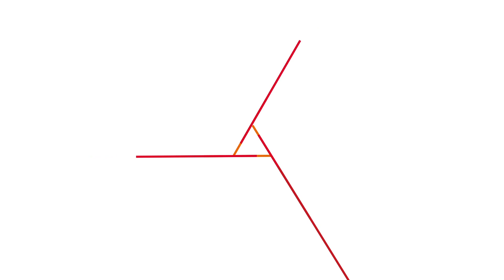2018년7월6일 자유한국당 원내대책회의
장소 : 국회 본관 228호